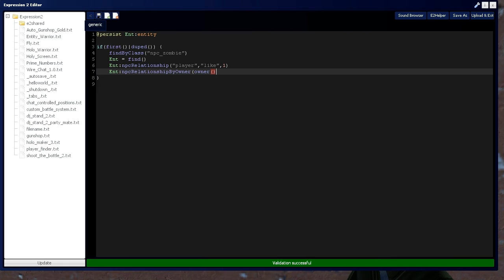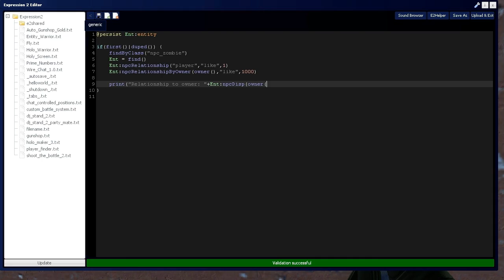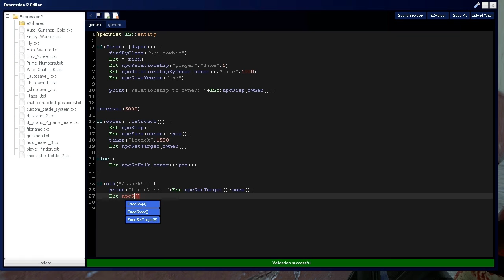[Gmod] Expression 2 Tutorial 13: NPC Control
In this video you will learn:
-findByClass()
-E:npcRelationship() / E:npcRelationshipByOwner()
-E:npcStop / E:npcFace() / E:npcGoWalk() / E:npcGoRun()
-E:npcSetTarget() / E:npcGetTarget()
-E:npcGiveWeapon()
-E:npcAttack() / E:npcShoot()
-timer() / clk()